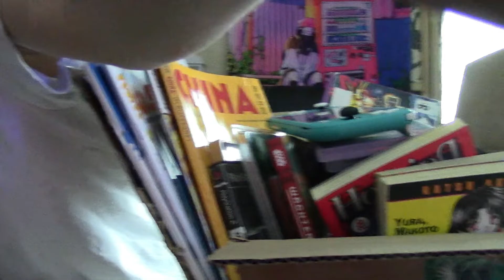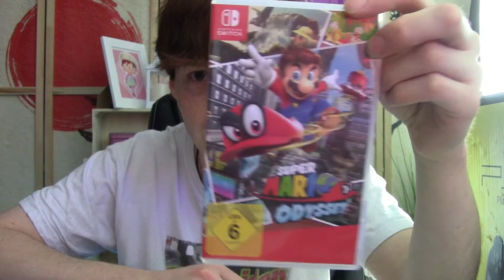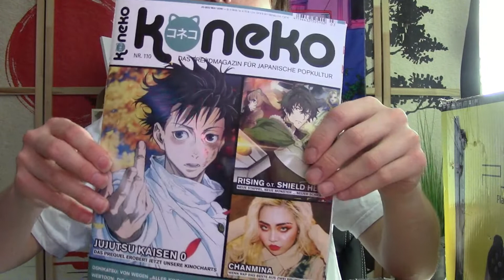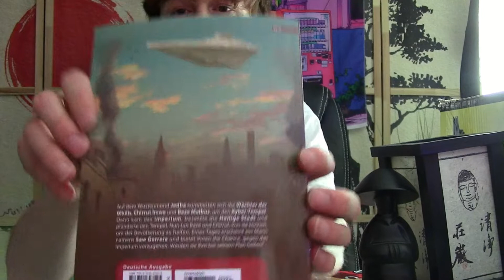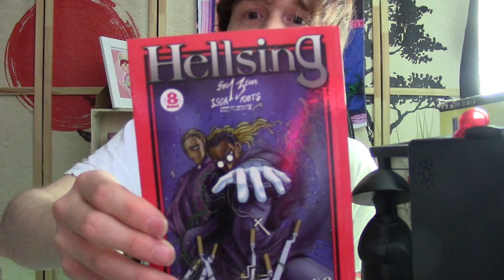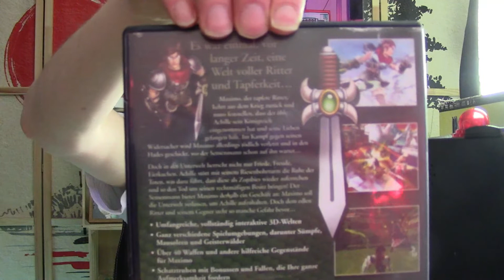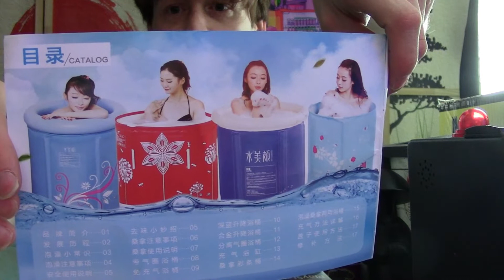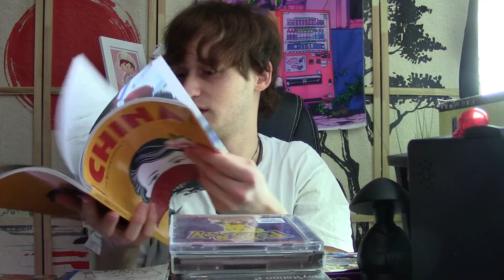Neuzugänge der letzten Wochen